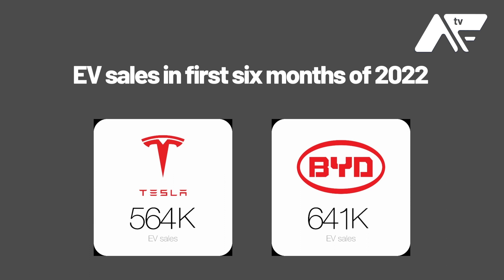Chinese carmaker overtakes Tesla to become world’s biggest EV seller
The Warren Buffett-backed auto firm’s rise underscores China’s growing prowess in electric vehicle manufacturing and renewable energy, the FT said.
China’s BYD Outsells Top Four EV Rivals Combined This Year

China’s EV Big Three Bounce Back With Strong June Sales

Tesla Deliveries Drop as China Covid Shutdowns Take Toll

China’s Electric Vehicle Market Boom Shocks Global Carmakers

China’s BYD Working with Tesla on EV Battery Supply Deal